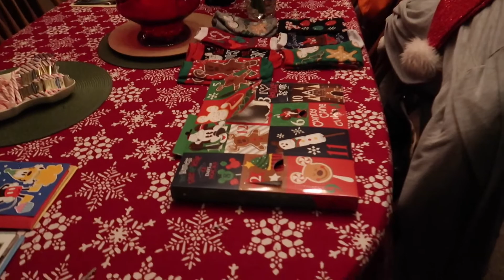Vlogmas Day 20 | A Friday Night Christmas Question Palooza!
Hello everyone! Since Friday nights are our late nights at work, we usually are kind of boring! Join us for a little Christmas Questions to share our Christmas favorites, traditions and memories! Happy Holidays! 😃

Periscope: @earstodisney